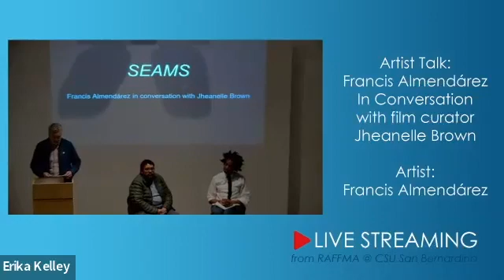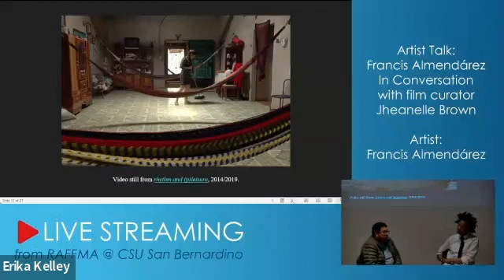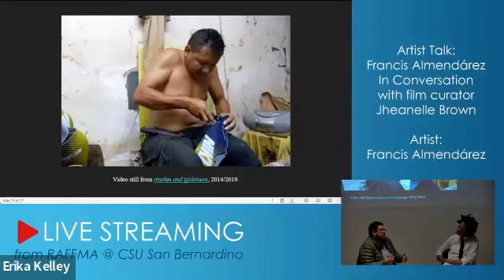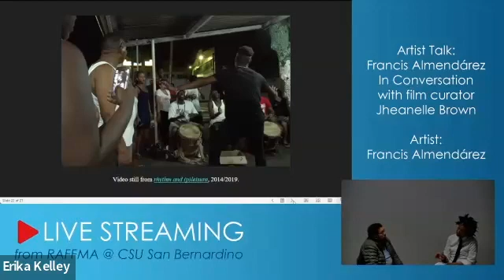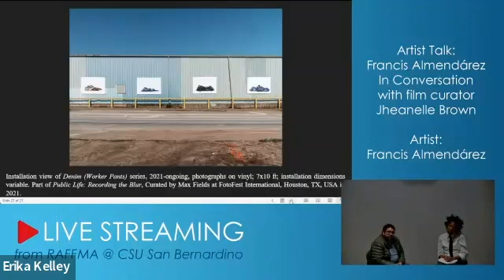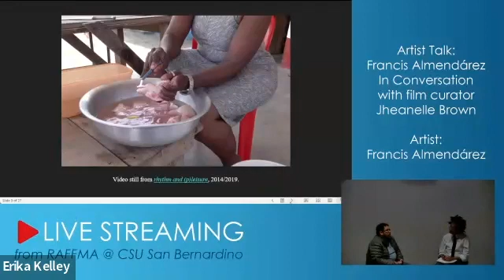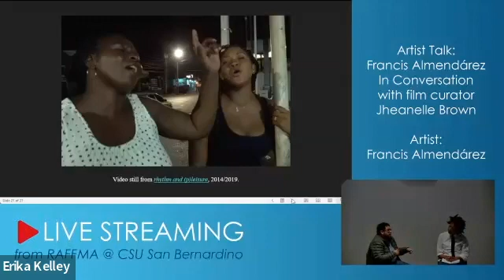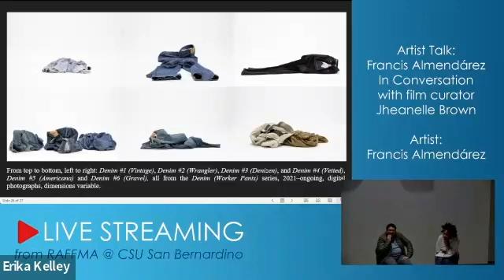Francis Almendarez & Jheanelle Brown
Artist and California State University, San Bernardino faculty member, Francis Alemendárez works at the intersection of personal history and cultural production. His exhibition SEAMS at the Robert and Frances Fullerton Museum of Art reflects works from his ongoing series Worker Pants and a reinstallation of rhythm and (p)leisure, an eight-channel video installation originally commissioned by Artpace in San Antonio, Texas. Almendárez's work interweaves complex ideas and images, bringing an alternative voice to the dominant narrative, and creating space for the representation of working-class, immigrant, and queer communities. On March 28th, 2024 he and film curator Jheanelle Brown hosted a public lecture to discuss his exhibition and work in detail. Those interested in viewing his artwork can come to visit the museum until April 20th, 2024!